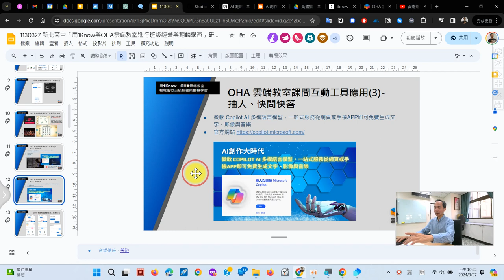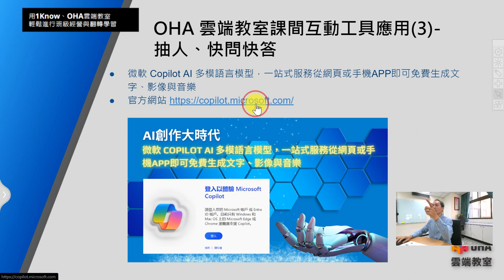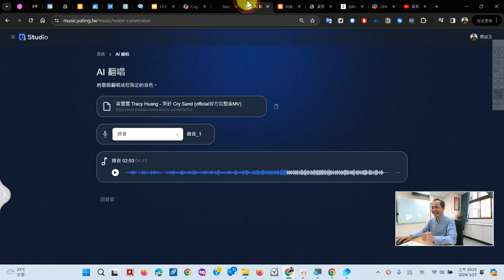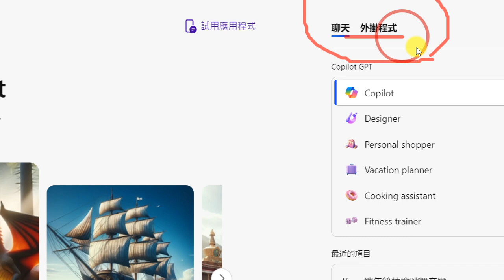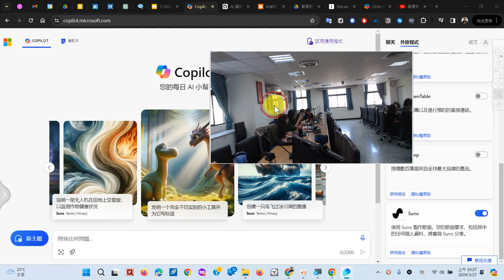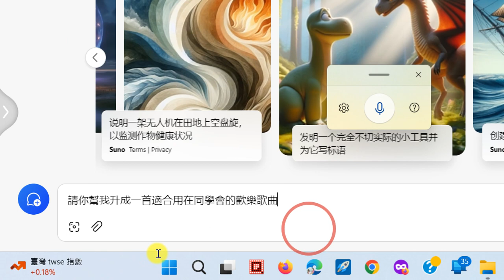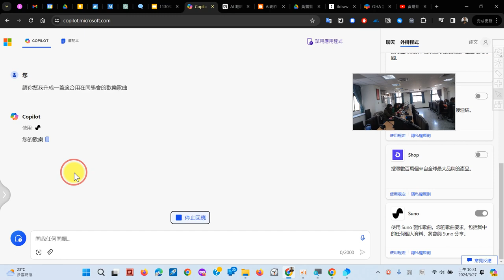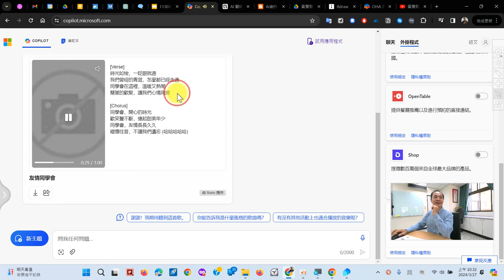05：OHA 雲端教室-抽人與微軟 Copilot 多模態歌曲生成體驗